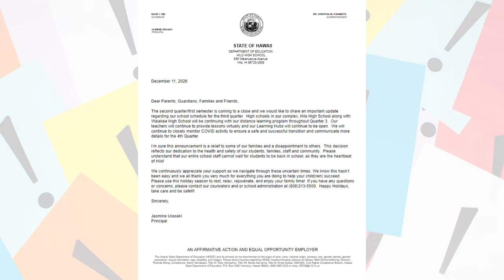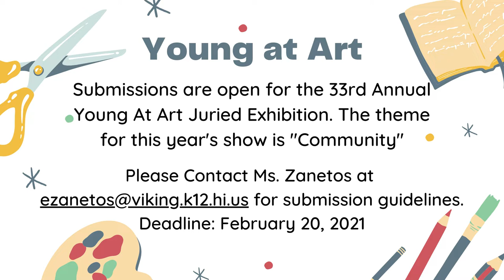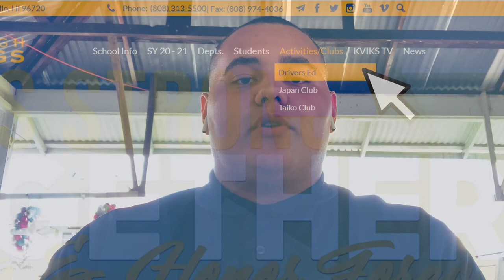12/14/2020 KVIKS TV Morning Bulletin